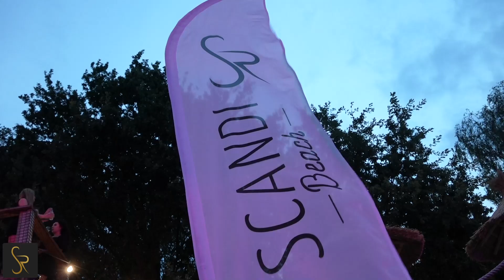Sobotnia impreza w Scandi Beach w Zatorze